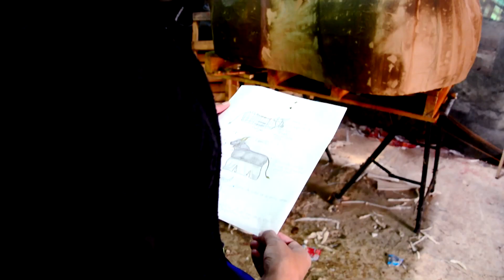Todo lo que vemos - 525 - Vox populi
El género audiovisual que predomina en la programación de Señal Colombia es el documental. En TLQV queremos analizar qué opinan nuestras audiencias sobre los otros géneros que pueden tener cabida en el canal.